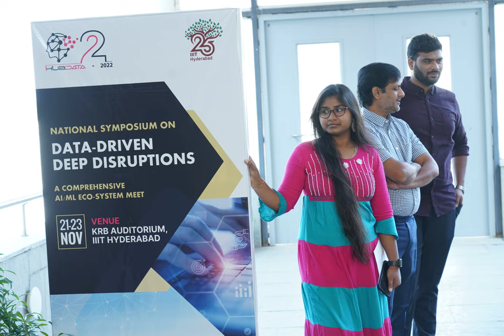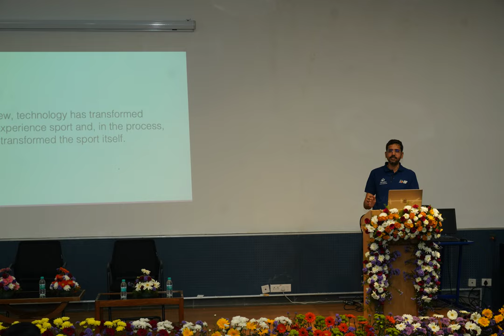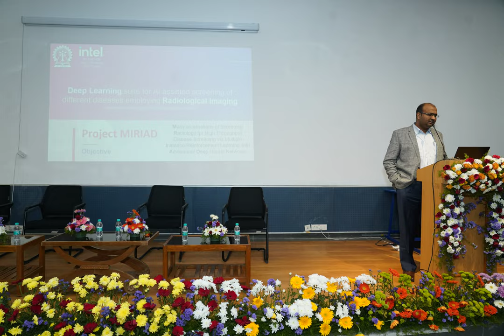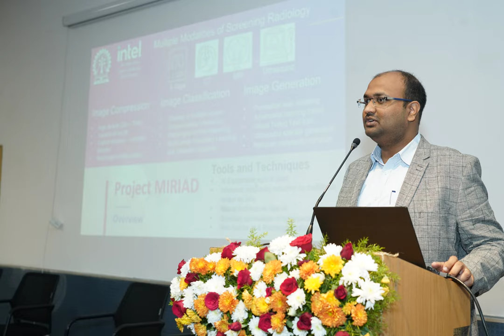National Symposium on Data-driven Deep Disruptions - 01